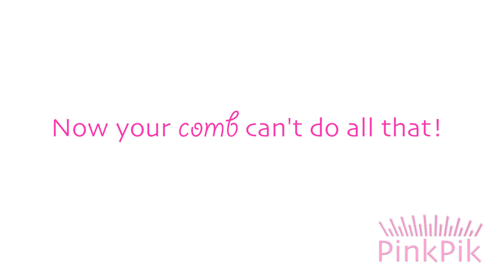Pink Pik Add Volume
PInkPik Add Volume To Curly Hair Gently Detangles Great For Diffusing!!!